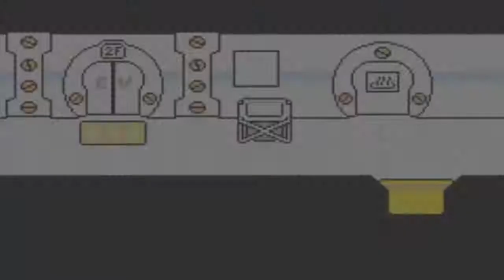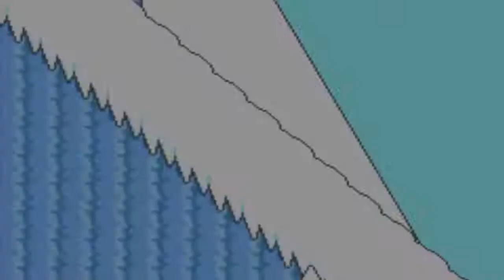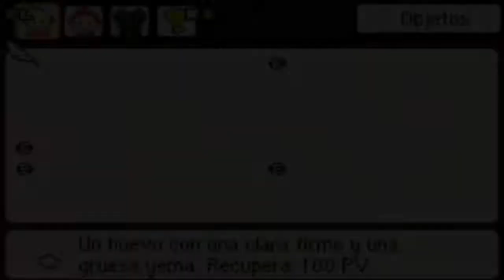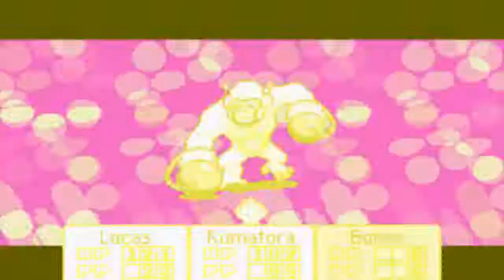Mother 3 #17 Capitulo 7 Las Siete Agujas (2/5)